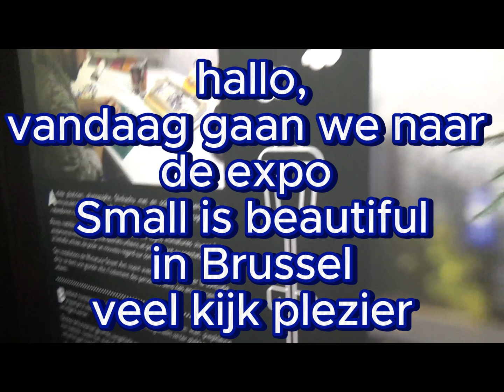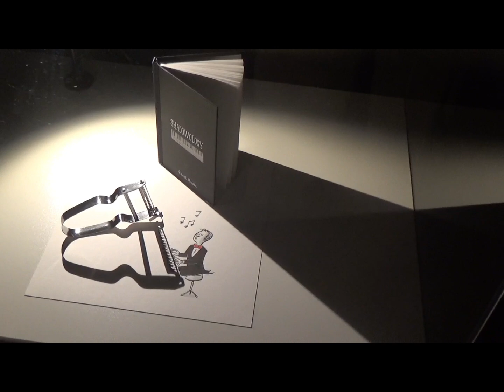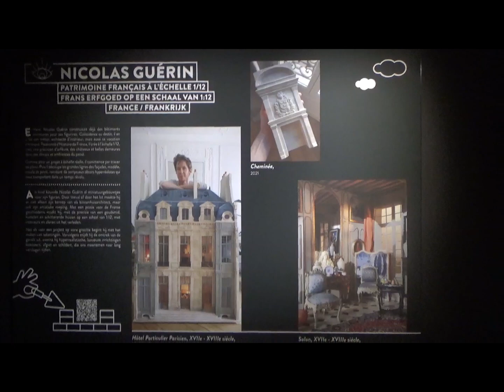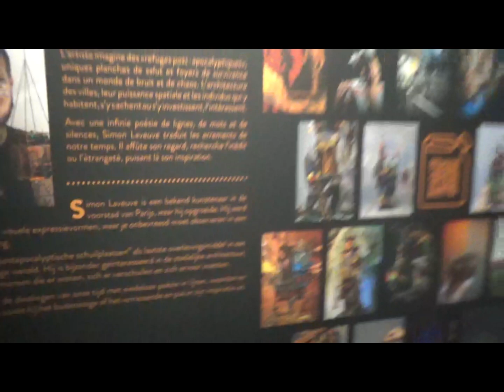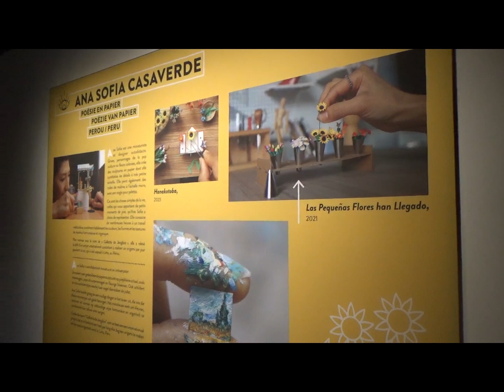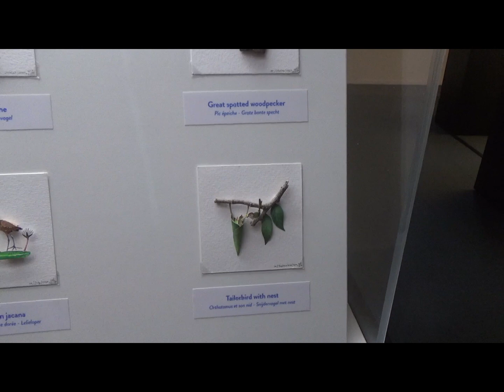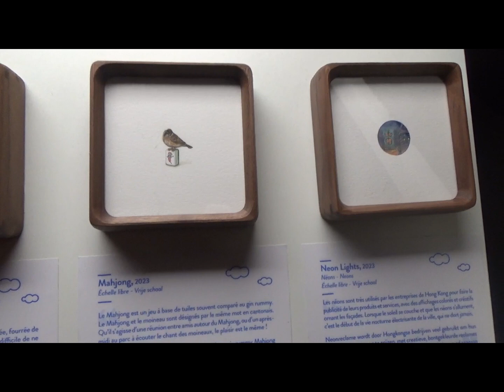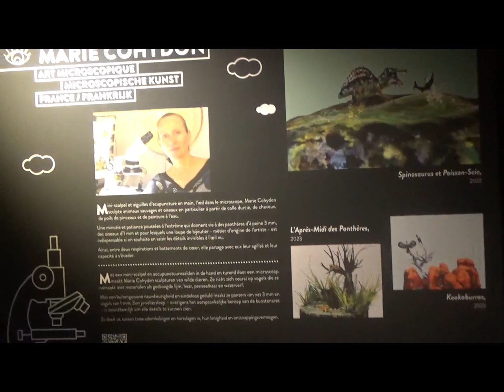vlog #37 small is butiful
Kijk zeker ook een op mijn ander kanalen & op mijn sociale media